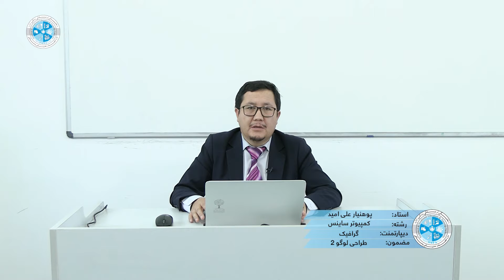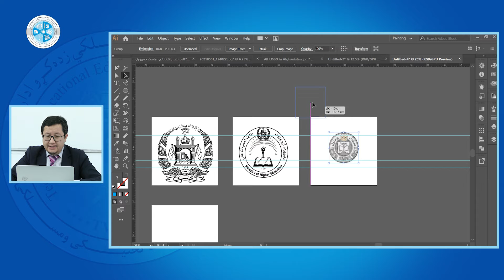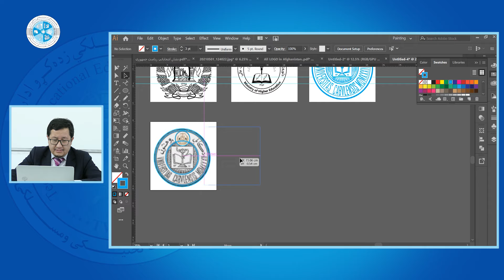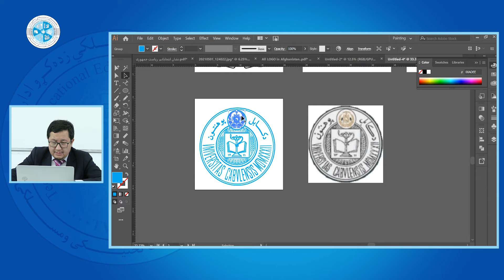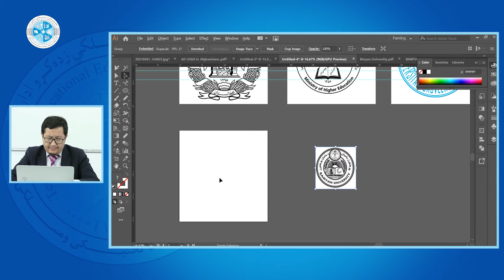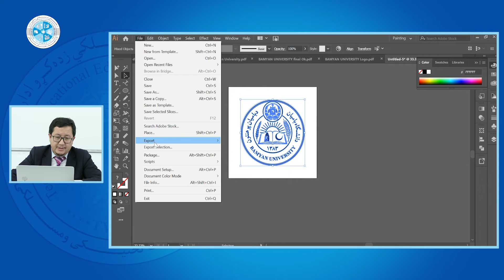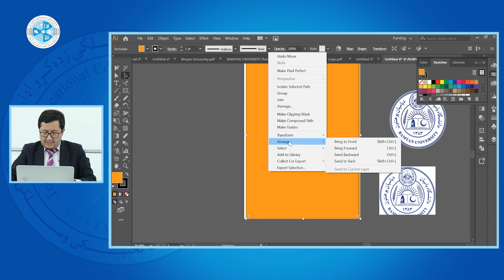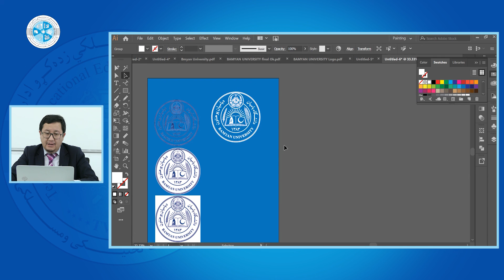Logo Designing 2 – Lesson 45 |طراحی لوگو ۲ – درس 45 – دیجیتال سازی لوگو های قدیمی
رشته: کمپیوترساینس
دیپارتمنت: گرافیک
صنف: چهاردهم
سمستر: دوم
مضمون:طراحی لوگو 2
موضوع: دیجیتال سازی لوگو های قدیمی
استاد: پوهنیار علی امید

Faculty: Computer Science
Department: Graphic
Class: 14th
Semester: 2
Subject: Logo Designing 2
Teacher: Ali Omid